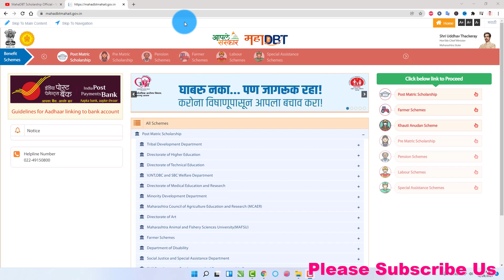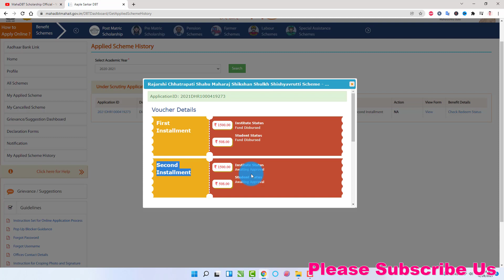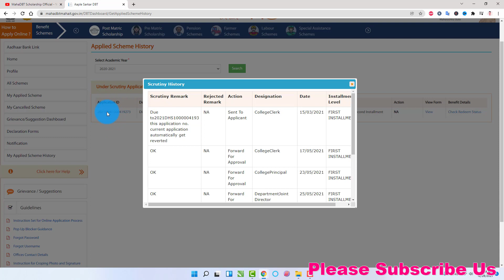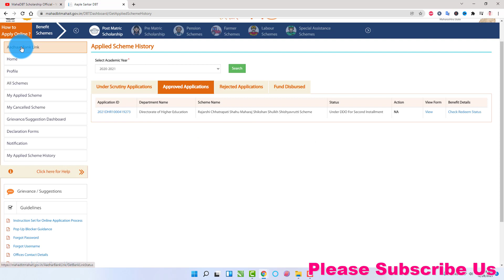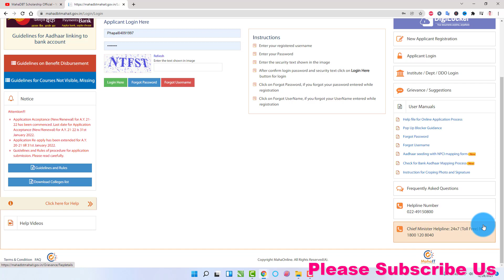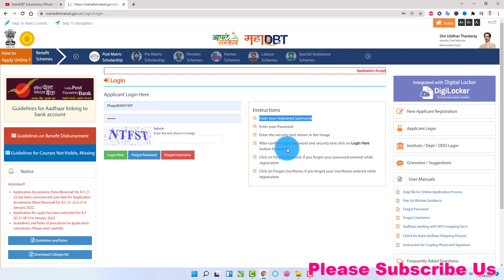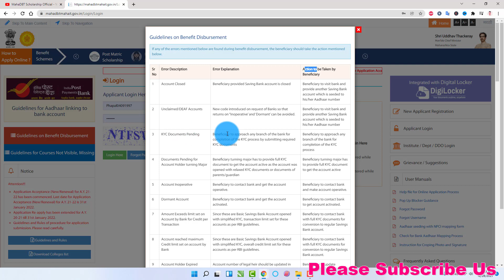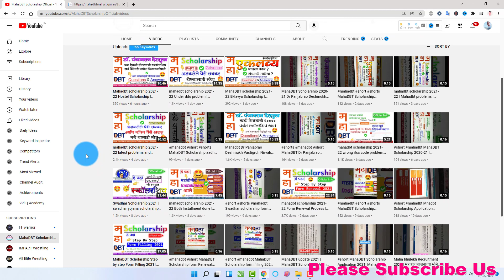MahaDBT Scholarship 2021-22 Under DDO Part III | Mahadbt Scholarship Under DDO Problem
@MahaDBT Scholarship Official

MahaDBT Chapters
00:00 Mahadbt Information Intro
01:38 Mahadbt Login
01:57 Mahadbt My Applied Scheme History
02:24 Mahadbt Under DDO Problem
02:34 Mahadbt Benefit Details
03:03 Mahadbt Scrutiny History
03:28 Mahadbt Under Scrutiny History
05:04 Mahadbt Aadhar Bank Link Status
05:23 Mahadbt Contact Department
05:34 Mahadbt Logout
05:44 Mahadbt Contact Details
07:22 Mahadbt Under DDO Tricks to Solve
08:06 Mahadbt Guidelines on Benefit Disbursement

mahadbt tricks 2021
mahadbt pending scholarship 2019
mahadbt pending scholarship 2020

mahadbt scholarship
mahadbt scholarship 2021-22
mahadbt
fund disbursement in process dbt
mahadbt scholarship 2020-21
mahadbt scholarship
mahadbt scholarship 2020-21
mahadbt scholarhip 2021
ebc scholarship
mahadbt scholarship latest update
mahadbt second installment under ddo
government of india post-matric scholarship
mahadbt scholarship kab ayegi
ebc scholarship for open category
ebc scholarship 2020
ebc scholarship eligibility
mahadbt scholarship official
mahadbt scholarship updates
mahadbt scholarship notice
mahadbt scholarship notification
dbt
dbt scholarship
ddbt
mahadbt scholarship latest news
dr. panjabrao deshmukh vasatigruh nirvah bhatta yojna
post matric scholarship renewal 2020-21
post matric scholarship online form 2021
mahadbt scholarship official
eklavya scholarship
eklavya
eklavya scholarship dbt
mahadbt eklavya scholarship
mahadbt eklavya scholarship 2021
ebc scholarship
eklavya scheme
mahadbt 2021
dbt portal eklavya
Dr. Punjabrao Deshmukh Vasatigruh Nirvah Bhatta Yojna (DHE)
Dr Panjabrao Deshmukh Vastigruh Nirvah Bhatta Yojna(DTE)
Dr. Panjabrao Deshmukh Vasatigruh Nirvah Bhatta Yojna (AGR)
Dr. Panjabrao Deshmukh Vasatigruh Nirvah Bhatta Yojna (DOA)
Dr. Panjabrao Deshmukh Vasatigruh Nirvah Bhatta Yojna (MAFSU)
Dr Panjabrao Deshmukh Hostel Maintenance Allowance
Maintenance Allowance for student Studying in professional courses
Payment of Maintenance Allowance to VJNT and SBC Students Studying in Professional Courses and Living in Hostel Attached to Professional Colleges
Assistance to Meritorious Students scholarship - Junior Level
Assistance to Meritorious Students scholarship - Senior Level
Education Concession to the Children Freedom Fighter
Education Concession to the Children of Ex-Servicemen
Education Fee reimbursement for open category students affected due to SEBC and EWS reservation in medical and Dental colleges
Eklavya Scholarship
Government Research Adhichatra
Government Vidyaniketan Scholarship
Jawaharlal Nehru University Scholarship
Merit Scholarships for Economically Backward Class Students
Open Merit Scholarships in Junior College
Post Matric Scholarship Scheme (Government Of India )
Post Matric Scholarship to OBC Students
Post Matric Scholarship to SBC Students
Post Matric Scholarship to VJNT Students
Post-Matric Scholarship for persons with disability
Post-Matric Tuition Fee and Examination Fee (Freeship)
Rajarshi Chhatrapati Shahu Maharaj Merit Scholarship for students studying in 11th & 12th standard of VJNT & SBC category
Rajarshi Chhatrapati Shahu Maharaj Shikshan Shulkh Shishyavrutti Scheme
Rajarshi Chhatrapati Shahu Maharaj Shikshan Shulkh Shishyavrutti Yojna(EBC)
Rajarshri Chhatrapati Shahu Maharaj Fee Reimbursement Scheme
Rajarshri Chhatrapati Shahu Maharaj Merit Scholarship
Scholarship for students of minority communities pursuing Higher and Professional courses(DMER)
Scholarship to Meritorious students possessing Mathematics /Physics
State Government Daxshina Adhichatra Scholarship
State Government Open Merit Scholarship
State Minority Scholarship Part II (DHE)
Tuition Fee &  Exam Fee for Tribal Students ( Freeship)
Tuition Fees and Examination Fees to OBC Students
Tuition Fees and Examination Fees to SBC Students
Tuition Fees and Examination Fees to VJNT Students
Vocational Education Fee Reimbursement